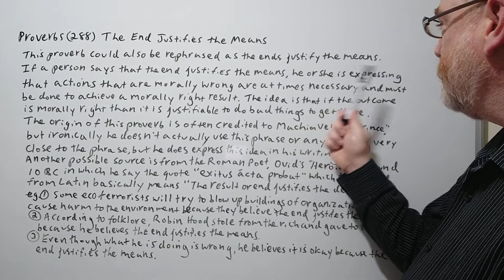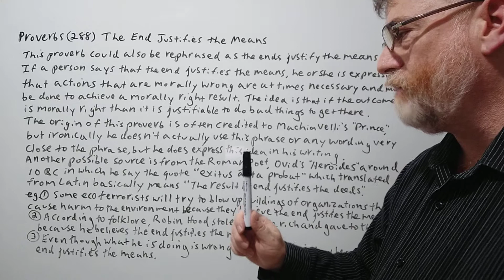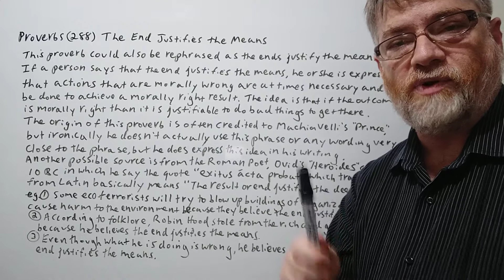English Tutor Nick P Proverbs (288) The End Justifies the Means - Origin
In this video we will cover the meaning of this proverb, gives several possible origins and examples of its use.